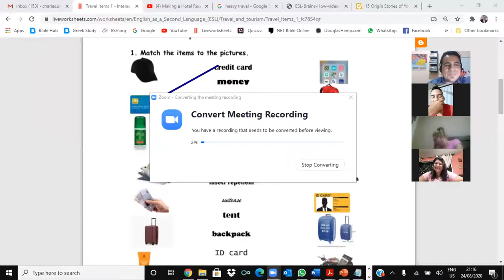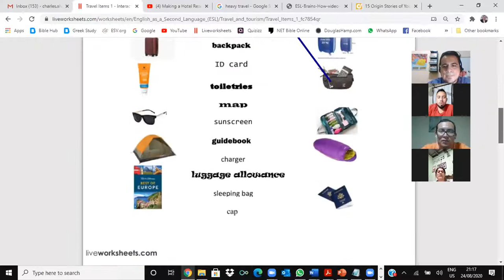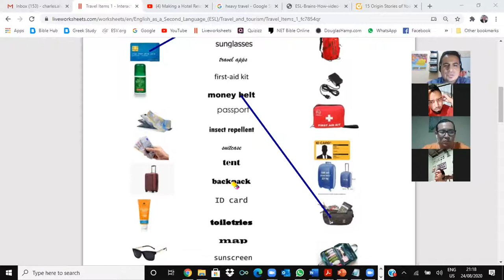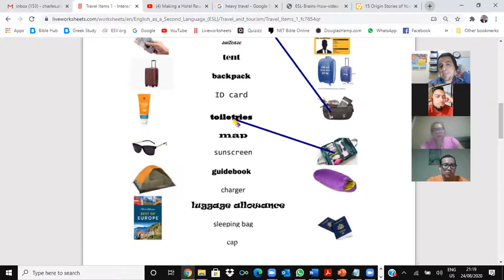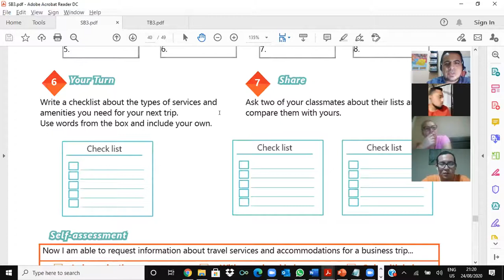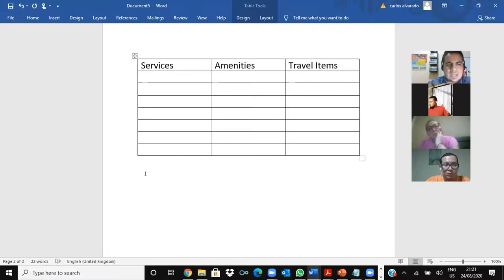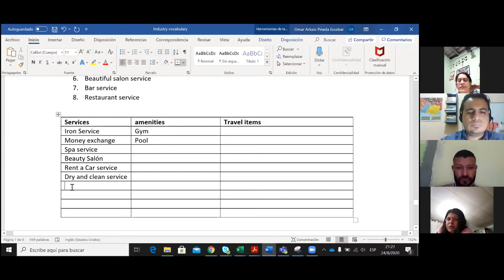Videoconferencia #16 Hotel services and amenities. Part 2